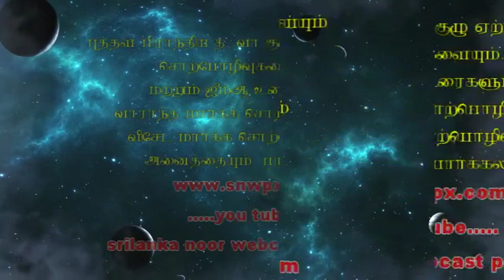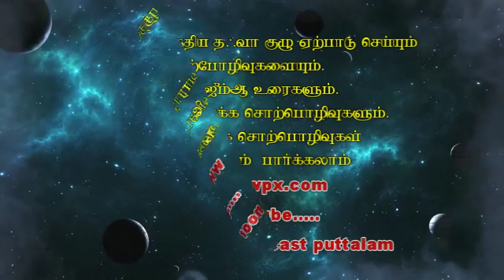snw.அஷ்.ஆதில் ஹசன் நாம் தக்குவாதாரியா அல்லது முனாஃபிக்க ?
நாம் தக்குவாதாரியா அல்லது முனாஃபிக்க ?